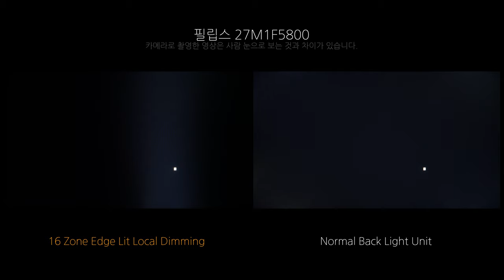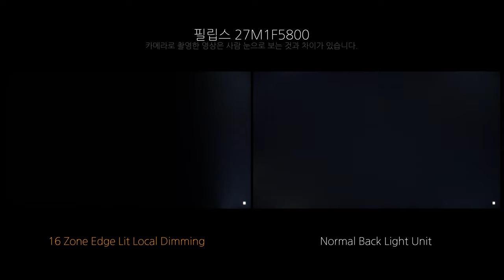Local Dimming - 필립스 27M1F5800